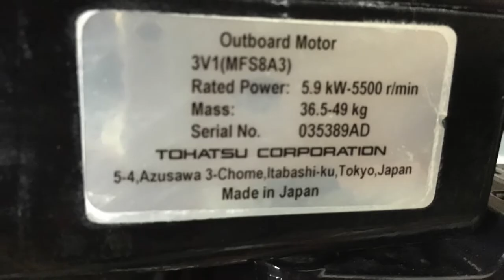Voyager 20 - Ventura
This 2015 Voyager 20 sailboat is a great overnighter, day sailer, weekender made by International Marine. Very stable cruising boat.
Easily seats and sleeps 4 adults,  No centerboard to obstruct cabin movement as in other models. Single handed electric mast raising winch system, furling jib, bimini, auto bilge pump, navigation lighting, anchor light, compass and depth sounder, AM/FM CD multi media player with 2 in cabin and 2 cockpit speakers, marine grade sail, rudder, tiller and bimini covers, built in butane stove, stainless steel sink, 15 gal fresh water system, cooler, porta potty, 2 60 watt solar panels, Garmin, throw ring, teak center cockpit console table, Tohatsu 8 hp outboard motor with less than 50 hours use, fixed shoal draft of 20" with 3' swing keel, Baja customized low profile trailer with spare tire and wheel, surge brakes.
Meticulously maintained, serviced per maintenance schedule.  Excellent condition.  Ready to sail!